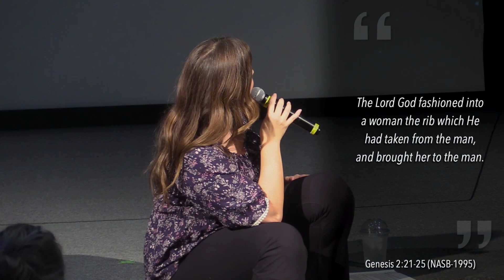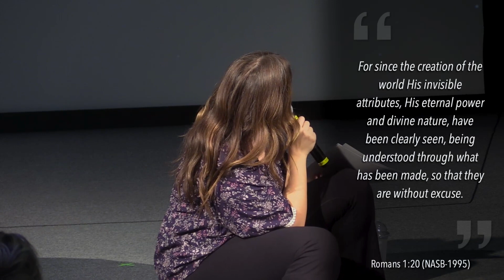Healthy Sexuality (Part 1) - Joy Willett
Join us every Sunday, in person or online at 10:00 AM (MST) Mountain Standard Time